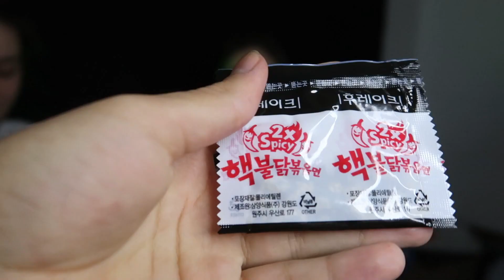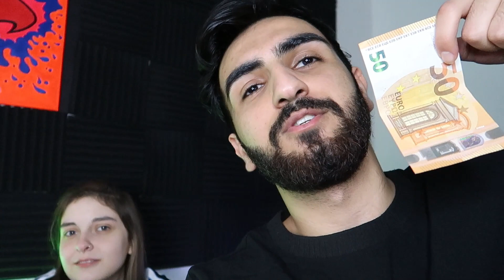Hot Noodle Challenge | چالش نودل تند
برای حمایت کردن من میتونید کانالم رو دنبال کنید و لایک و کامنت بزارید
اینستاگرام من: